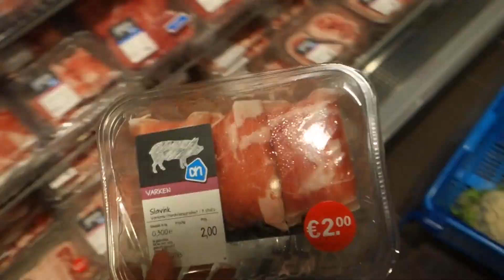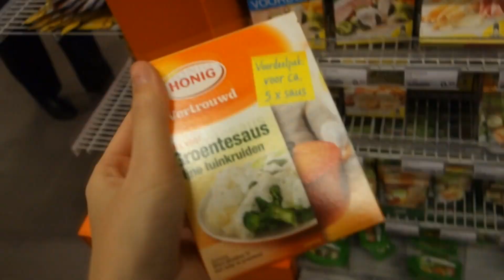KOKEN VOOR DUMMIES - BLOEMKOOL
Ook schrijf ik 4 keer in de week een artikel op mijn blog